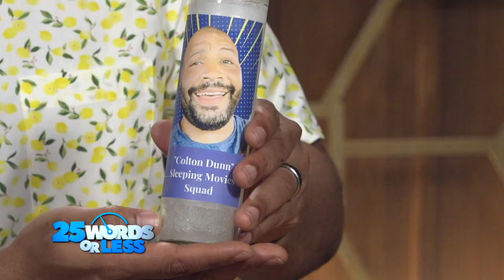Colton Dunn and the Dream Team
Colton Dunn and Greg Grunberg are back to turn the competition on!